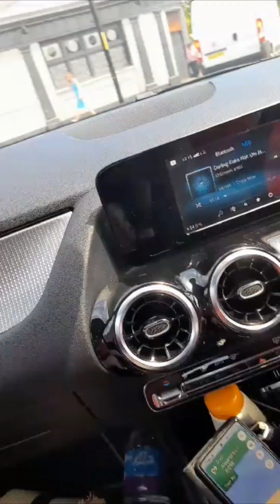Drive to Cleethorpes beach शादी की 18th सालगिरह मनाने के लिए#ytviral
Drive to Cleethorpes beach शादी की 18th सालगिरह मनाने के लिएMy Queries:-